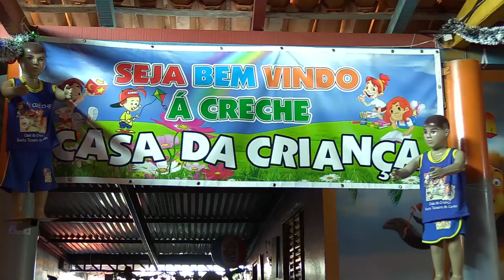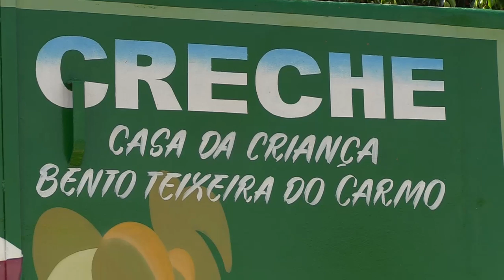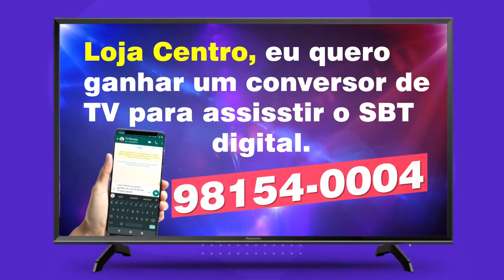TJ Regional - Edição da Noite (14/11/2019)